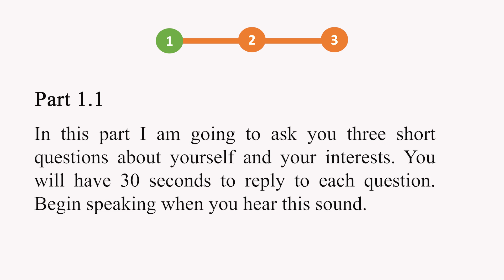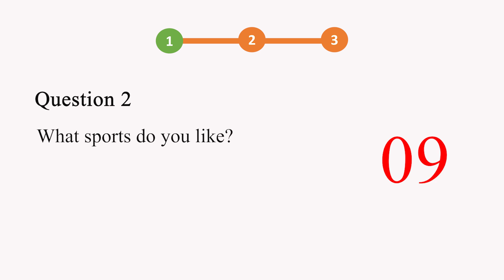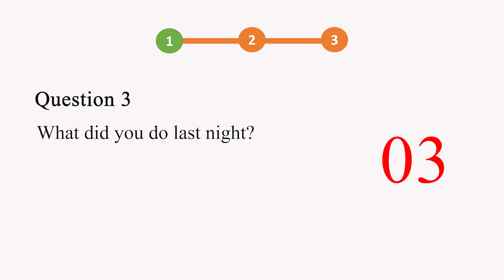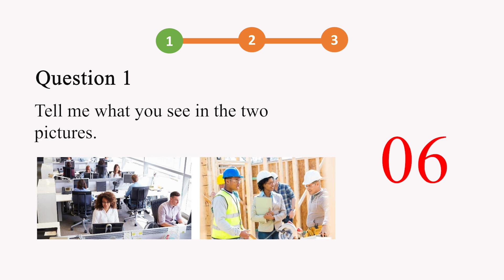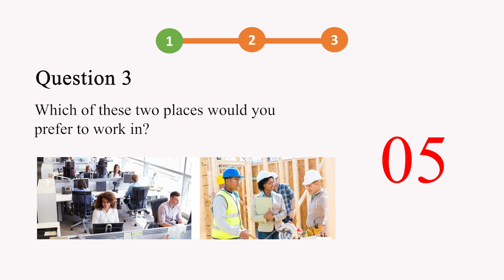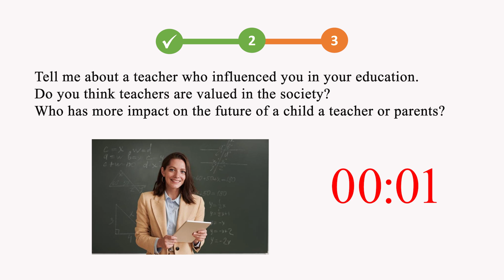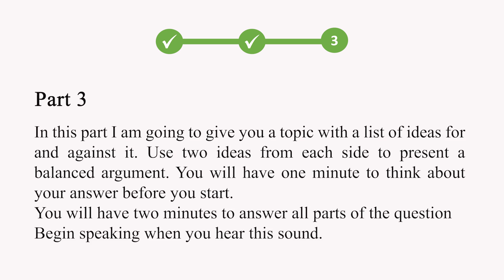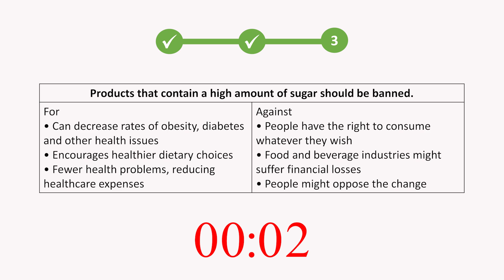MULTILEVEL SPEAKING PRACTICE TEST 10